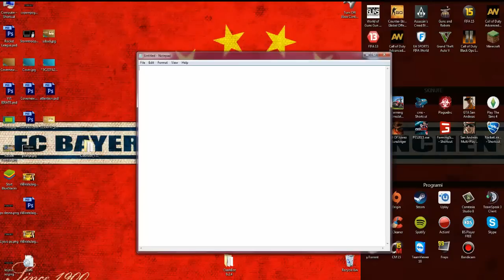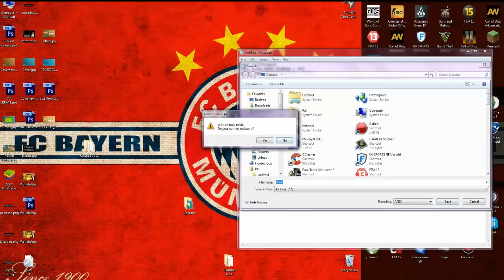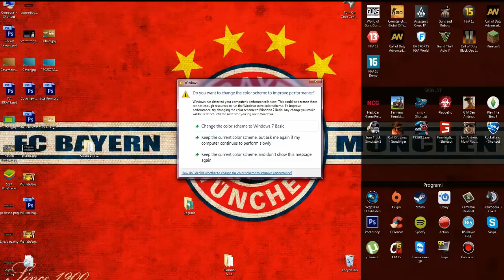KAKO IGRATI U ARENI U FIFI 16 DEMO -TUTORIAL